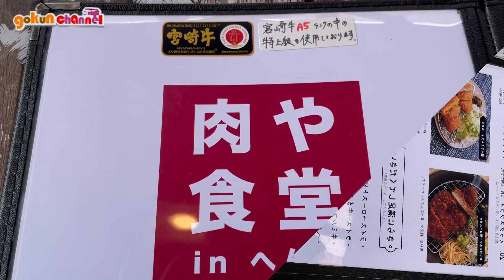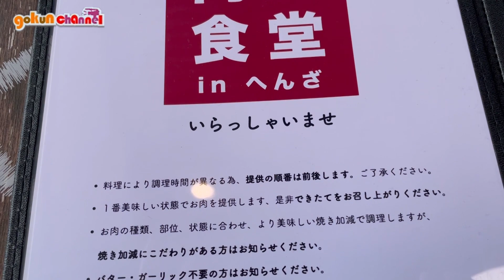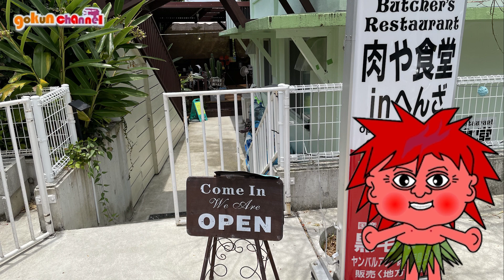肉や食堂inへんざ（うるま市与那城）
肉や食堂iｎへんざは現在、水曜日と木曜日が定休日らしく
ランチのみの営業なのかな？

あ~あコロナ過で趣味の食べ歩きができなくて、
ストレス溜まりまくり…

■■■■■お店■■■■■

【肉や食堂inへんざ】
[住　　所] 沖縄県うるま市与那城平安座252
[営業時間] [月～水]11:00～16:00
　　　　　[金～日]11:00～16:00 17:00～21:00 (L.O.20:30)
[定  休  日] 木曜日
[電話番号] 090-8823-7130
[駐  車  場] 店舗前

■■■■■■店舗リンク■■■■■